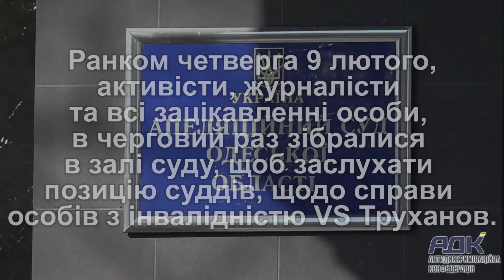Суд одесских активистов с мэром Одессы 09/02/2017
09/02/2017 в 09:30 утра, в апелляционном суде, мы узнали, что суда не будет по причине того, что 2 НЕДЕЛИ назад заболел судья. И тут не стоит улыбающийся смайлик только потому, что наши адвокаты Міллер, юридична компанія приехали на заседание из Киева, предварительно прозвонив в суд и получив подтверждение того, что заседание будет.
Вот так и живём... всем кто пришёл, журналистам и активистам, огромное спасибо.
Следующая проба 30/03/2017 в 09:30. 6 зал, 5 этаж